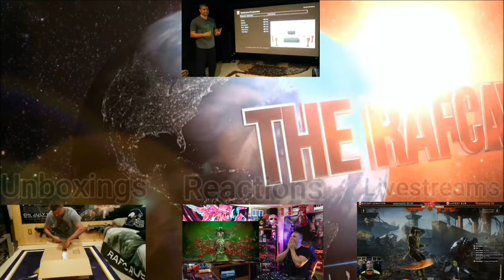Until Dawn Remaster - State of Play 2024 - PS5 - REACTION